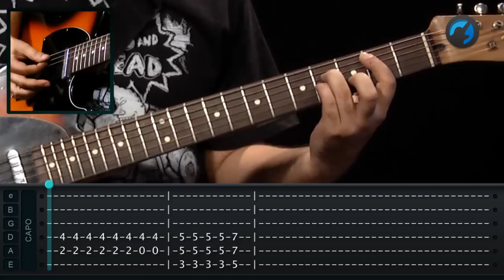The Beatles - Come Together (como tocar - aula de guitarra)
Aprenda a tocar na guitarra a música Come Together dos Beatles neste tutorial completo com o instrutor Fábio Aguilar (Cabeça).

Instrutor: ___
Edição: Renato Medeiros, Victor Barros, Renan Costa, Thiago Torati e Gabriel Moura
Animações e vinhetas: Renan Costa
Direção Geral: Marcelo Brasão